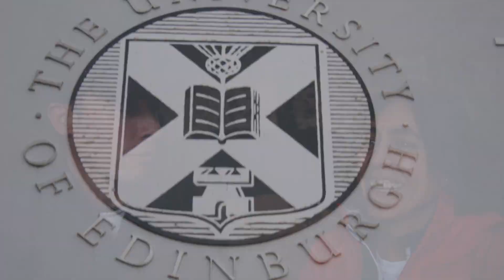Scottish Golden Eagle Conservation Research - how to check an eagle's health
Learn how Gabriela Peniche, from Raptor Health Scotland, goes about here vital conservation research into Scotlands Golden Eagles. We join her on an adventure to check the health of the chicks born this year and interview her about her work